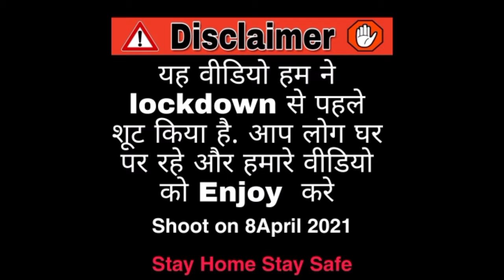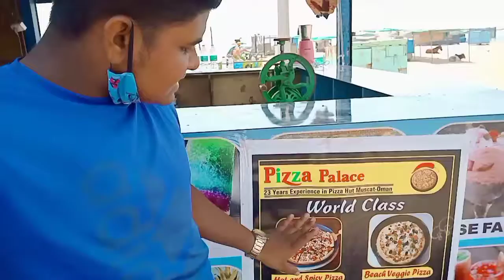Pizza Palace in Mandavi Beach